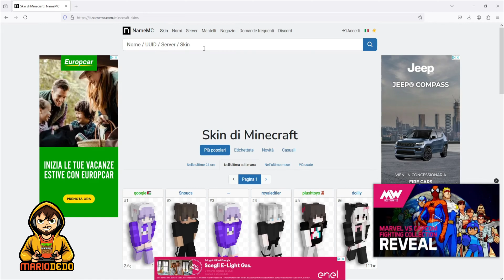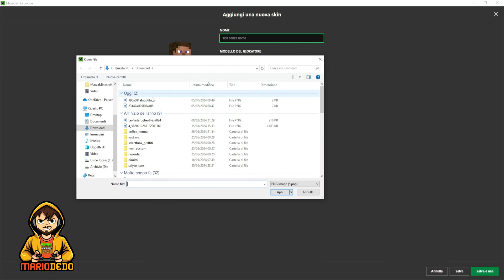Come cambiare la Skin su Minecraft - Change Skin Minecraft - Java Edition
Ecco a voi ragazzi un guida Minecraft di come cambiare la skin. Una semplicissima guida per poter prima scaricare e poi modificare la vostra skin in Minecraft.
Change Skin Minecraft.
Stiamo parlando di Minecraft Java Edition e funziona con tutte le versioni.
Vi allego qualche sito sicuro dove porterle scaricare:
Inoltre sul mio canale potete trovare tante farm, curiosità e costruzioni Minecraft.